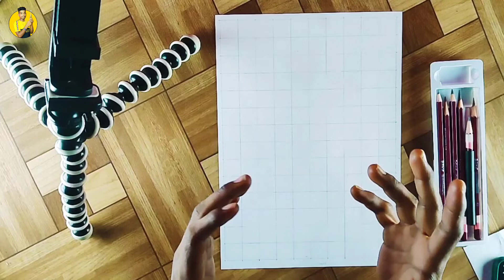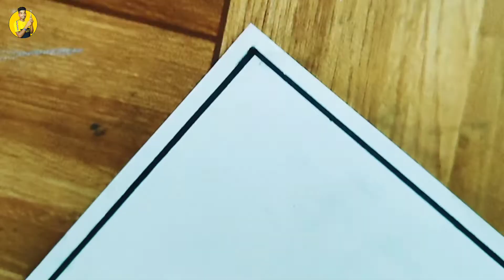How to draw Cristiano Ronaldo Sketch || ✏️ Ronaldo Drawing Step by Step Beginners ✏️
how to draw a bo
how to draw ms dhoni
cristiano ronaldo
how to draw cristiano ronaldo easy
drawing ronaldo,ronaldo
how to draw cristiano ronaldo sketch,ronaldo drawing
how to draw cristiano ronaldo step by step
how to draw cr7
how to draw ronaldo face
how to draw ronaldo step by step
how to draw ronaldo with pencil
how to draw cristiano ronaldo sketch
oil pastel painting
cristiano ronaldo
how to draw ronaldo easy
how to draw cristiano ronaldo with pencil
how to draw cristiano ronaldo step by step easily

Thankyou so much Watching Friends 😇😇